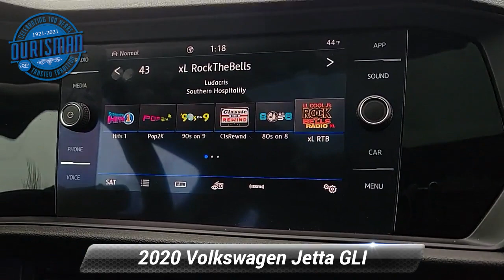Used 2020 Volkswagen Jetta GLI Autobahn, Waldorf, MD P100771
2020 Volkswagen Jetta GLI 2.0T Autobahn Pure White. AUTOMATIC, BLIND SPOT MONITOR & REAR CROSS TRAFFIC ALERT, VW DIGITAL COCKPIT, PERFORMANCE MONITOR, PANORAMIC SUNROOF, BEATS AUDIO, WIRELESS CHARGER, BLUETOOTH. Maryland State Inspected with over 120 point inspection performed by a trained technician., ABS BRAKES, ALLOY WHEELS, ELECTRONIC STABILITY CONTROL, FRONT DUAL ZONE A/C, Heated door mirrors, HEATED FRONT BUCKET SEATS, Illuminated entry, Low tire pressure warning, POWER SUNROOF, REMOTE KEYLESS ENTRY, TRACTION CONTROL.Clean CARFAX.25/32 City/Highway MPG

[RLVID:2090:cbf4c2aac8c22f85:11be5fd2e16cc4be:1]